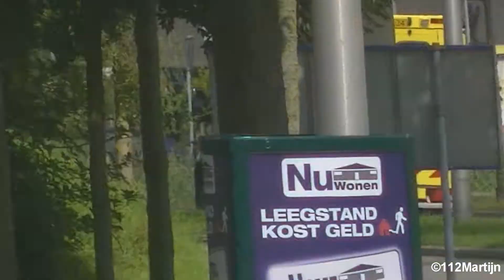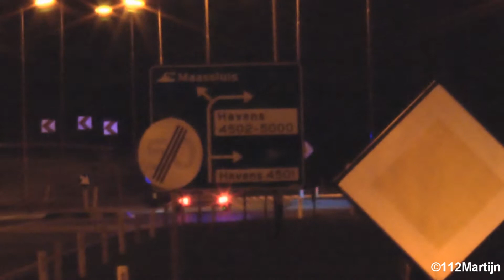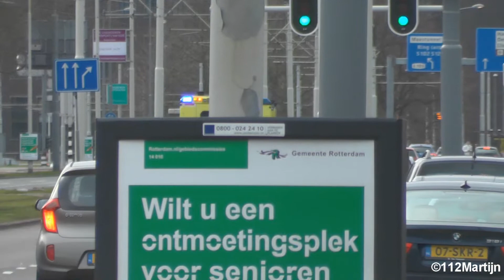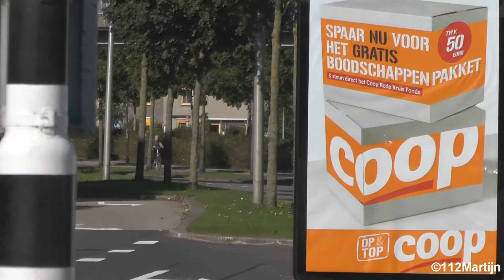[SERIE] Oude Video's van Rotterdamse Ambulance 17-165 met spoed! #38 (474)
(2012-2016) - [Serie] Oude Video's van Rotterdamse Ambulance 17-165 met spoed! #38

(14/05/2012) Video 1: Ambulance 17-165 met spoed naar melding Willem Buytewechstraat/Pieter de Hoochweg Rotterdam.
(11/08/2012) Video 2: Ambulance 17-165 met spoed naar melding Poseidon Hellevoetsluis.
(09/01/2013) Video 3: Ambulance 17-165 met spoed naar melding Multatulistraat Rotterdam.
(09/01/2013) Video 4: Ambulance 17-165 met spoed naar melding spoedoverplaatsing Ikazia Ziekenhuis Rotterdam.
(24/02/2013) Video 5: Ambulance 17-165 met spoed naar een ziekenhuis vanaf melding Buitengronden Zwartewaal.
(16/03/2013) Video 6: Ambulance 17-165 met spoed naar melding Torontostraat Botlek Rotterdam.
(23/07/2013) Video 7: Ambulance 17-165 met spoed naar melding Rivium Promenade Capelle aan den IJssel.
(02/10/2013) Video 8: Ambulance 17-165 met spoed naar melding Puccinistraat Capelle aan den IJssel.
(03/12/2013) Video 9: Ambulance 17-165 met spoed naar EMC Rotterdam vanaf melding spoedoverplaatsing Maasstad Ziekenhuis Rotterdam.
(20/01/2014) Video 10: Ambulance 17-165 met spoed naar melding Merseyweg Botlek Rotterdam.
(09/02/2014) Video 11: Ambulance 17-165 met spoed naar EMC Rotterdam vanaf melding spoedoverplaatsing IJsselland Ziekenhuis Capelle aan den IJssel.
(09/02/2014) Video 12: Ambulance 17-165 met spoed naar melding Passerelstraat Rotterdam.
(09/02/2014) Video 13: Ambulance 17-165 met spoed naar melding Boezemsingel Rotterdam.
(09/02/2014) Video 14: Ambulance 17-165 met spoed naar melding Messchertstraat Rotterdam.
(05/04/2014) Video 15: Ambulance 17-165 met spoed naar melding Borstelgras Spijkenisse.
(24/04/2014) Video 16: Ambulance 17-165 met spoed naar melding Mevrouw J. Aschoff-Stiermanlaan Rozenburg ZH.
(28/05/2014) Video 17: Ambulance 17-165 met spoed naar melding Reigerhof Rozenburg ZH.
(14/06/2014) Video 18: Ambulance 17-165 met spoed naar melding Molenweg Rozenburg ZH.
(30/10/2014) Video 19: Ambulance 17-165 met spoed naar directe inzet Adriaan Kooningsstraat Rotterdam.
(14/03/2015) Video 20: Ambulance 17-165 met spoed naar melding Almondestraat Rotterdam.
(06/04/2015) Video 21: Ambulance 17-165 met spoed naar directe inzet Bosseplaat Rozenburg ZH.
(10/09/2015) Video 22: Ambulance 17-165 met spoed naar Maasstad Ziekenhuis Rotterdam vanaf directe inzet Nieuwe Binnenweg Rotterdam.
(01/10/2015) Video 23: Ambulance 17-165 met spoed naar directe inzet Zinkseweg Spijkenisse.
(28/11/2015) Video 24: Ambulance 17-165 met spoed naar directe inzet Nieuwe Binnenweg Rotterdam.
(02/03/2016) Video 25: Ambulance 17-165 met spoed naar melding Langeplaat Rozenburg ZH.
(26/03/2016) Video 26: Ambulance 17-165 met spoed naar melding Jan Ligthartstraat Rotterdam.

© 112Martijn